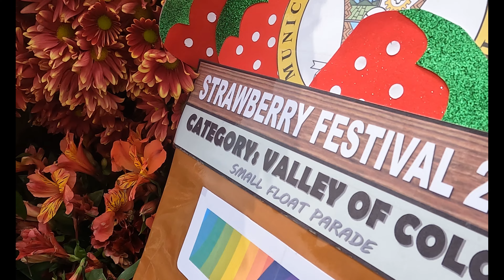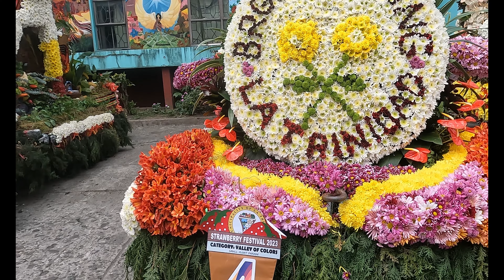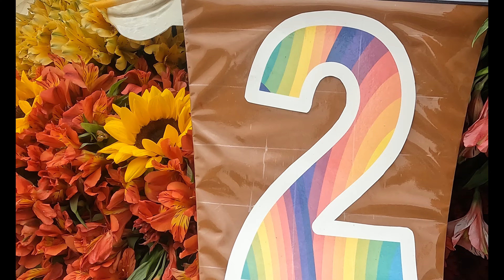Strawberry Festival - La Trinidad, Benguet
Enjoy life when you Still Young. Just travel and find happiness. Because when it comes to travel vlog the journey can be so much more interesting and beautiful than just a destination what are some ways to tell the story.